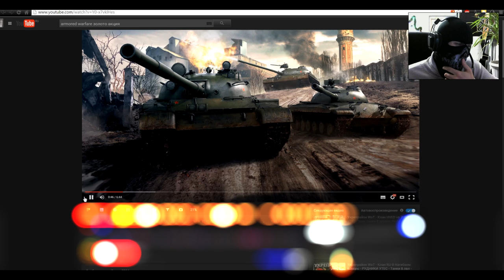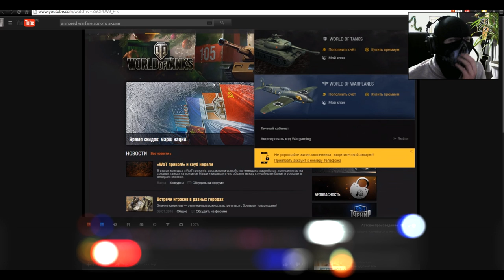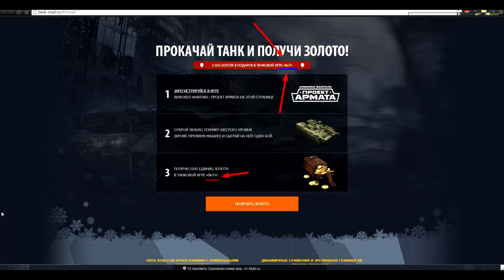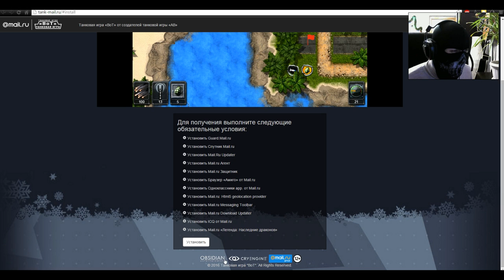Armored Warfare - Танковая Игра "ВоТ" или Правда о халявном золоте.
- Как я "лоханулся" с этим видео :)